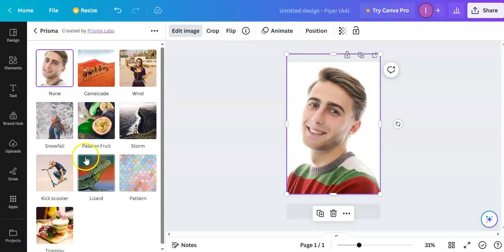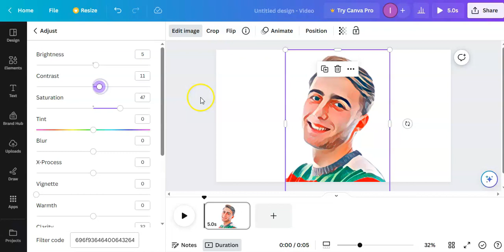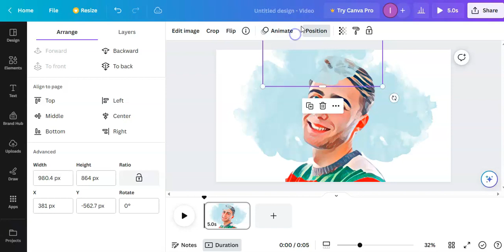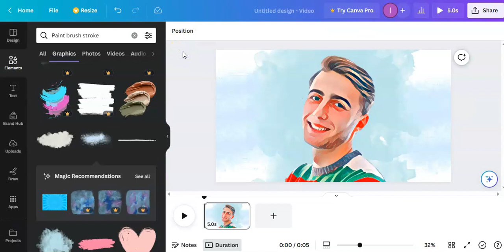Canva Portrait Cartoon Photo Editing Tutorial - Canva Tutorial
Create Painting Effect  Photo Editing Tutorial